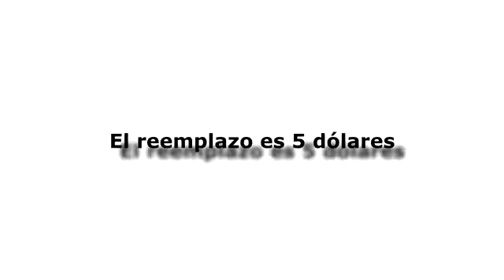Spanish News 09-04-15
Donlugo.tv